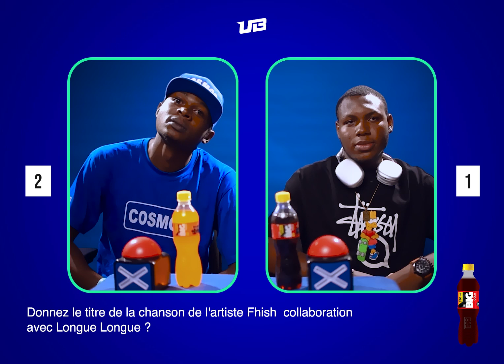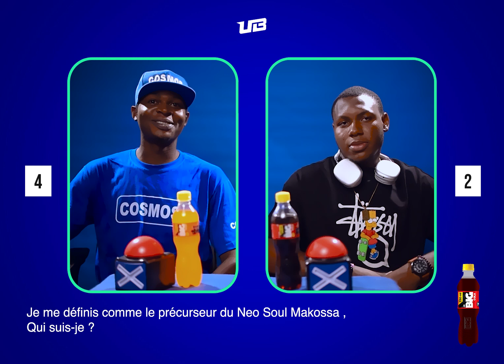CULTURE QUIZZ VERSUS 2